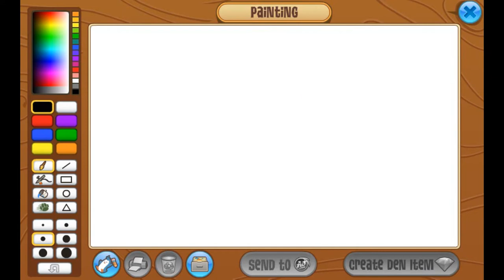ENTIRE PIZZA HATS!? - Animal Jam (95)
Please keep in mind:
-I do not have any AJ accounts other than Littleuni and Strooapple
-I would let you guys know if I wasn't going to upload anymore
-Advertising, swearing, or any form of bullying in the comments aren't allowed and I'll hide all your comments on my channel